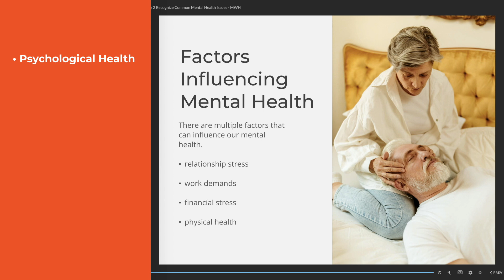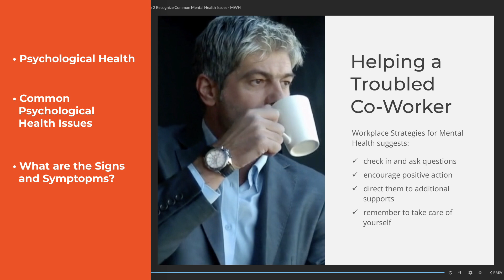Psychological Health & Safety Certificate Program For Employees - Module 2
AMHSA is proud to introduce a new Psychological Health & Safety e-Learning Certificate Program for leaders and employees, designed specifically to meet the demands of today’s increasingly complex workplace environment. This modular e-Learning program was developed with our strategic partner, Dr. Joti Samra and her team from MyWorkplaceHealth.

Module 2: Recognize Common Mental Health Issues

Learners gain a clear and practical understanding of psychological health, common mental health issues, their telltale signs and symptoms, and available treatment options.

for more details or to register.